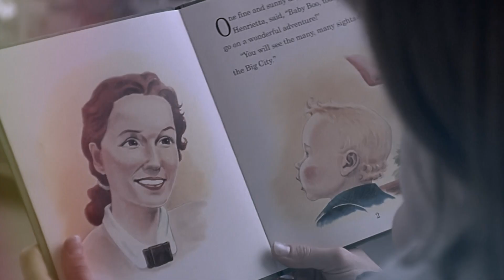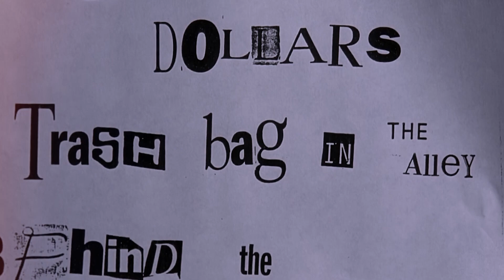Baby's Day Out 1994 Movie explanation In Bangla | নয় মাসের বাচ্চার কান্ড দেখুন | Cinemar Kotha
🎥 Baby's Day Out 1994 Movie explanation In Bangla | নয় মাসের বাচ্চার কান্ড দেখুন || Explained by Cinemar Kotha

🎥 Welcome To Cinemar Golpo YouTube Channel, This Channel Present Movie Explained in Bangla.

Movie Explained by Cinemar Kotha
Latest Movie Explained
Cinemar Kotha
Movie Explanation

If You Find Any Inappropriate Use Of Your Copyrighted Content (Footage, Photo, Music) In This Video; Then Please Contact With Us First, Thanks.